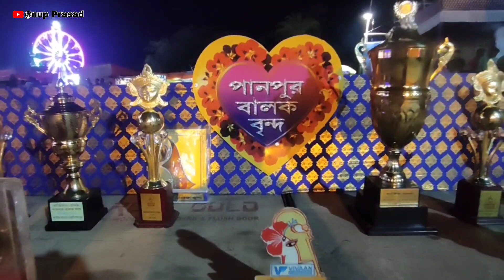Panpur Balak Brinda Kali Puja Bangkok 120 Feet লম্বা মন্দির I First Night Lighting Show😱😱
Panpur Balak Brinda Kali Puja Theme 2022 I Bangkok 120 Feet লম্বা মন্দির I First Night Lighting Show

Panpur Balak Brinda Kali Puja 2022 II 120 Feet লম্বা মন্দির  করা হচ্ছে 😱😱😱

Kankinara Panpur Kali Puja 2022 !! Welcome To kankinara !! Kali Puja Utsav 2022 At kankinara !!

Topic Search :
Panpur Balak Brinda Kali Puja 2022
120 Feet লম্বা মন্দির  করা হচ্ছে 😱😱
Naihati Top 12 Kali Puja Pandal 2022
naihati boro maa khuti puja
naihati kali puja pandal 2022
naihati kali pujo 2022
naihati kali puja status
naihati kali thakur
barasat kali puja 2022
barasat kali pujo
barasat kali puja ka pandal